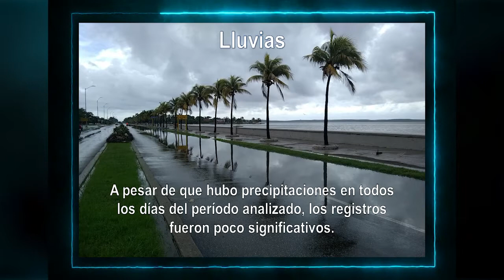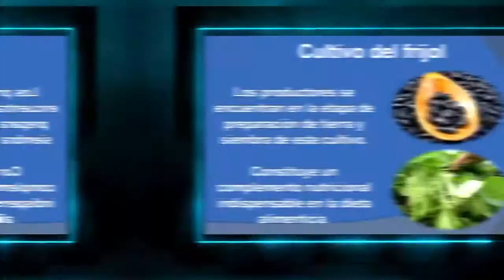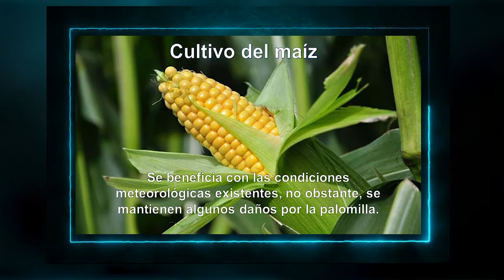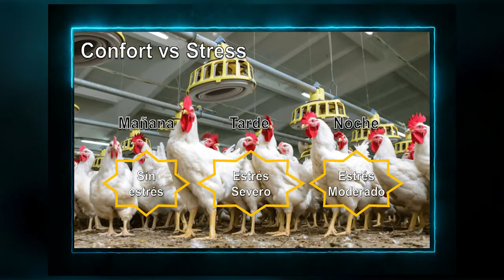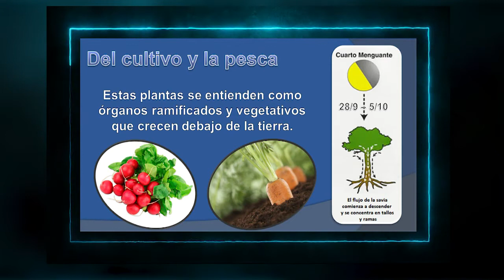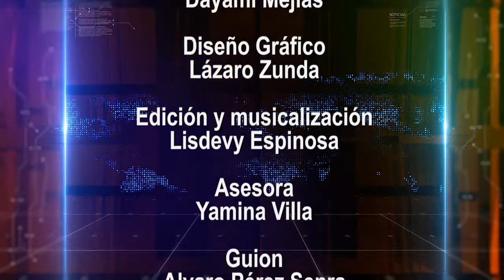Trombas marinas en Cienfuegos.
Acerca de un reciente fenómeno y otras curiosidades nos habla en su tiempo a tu favor, el meteorólogo Álvaro Pérez Senra.